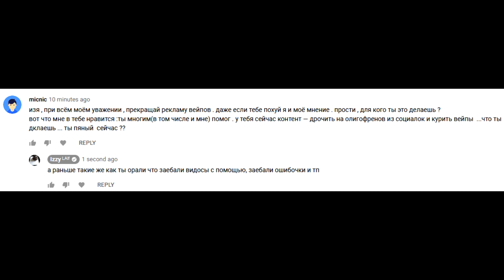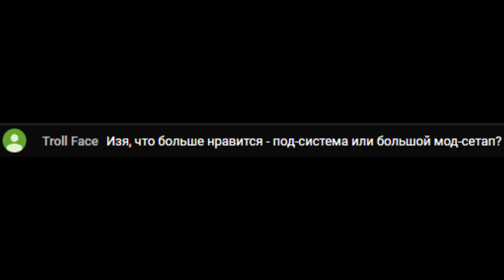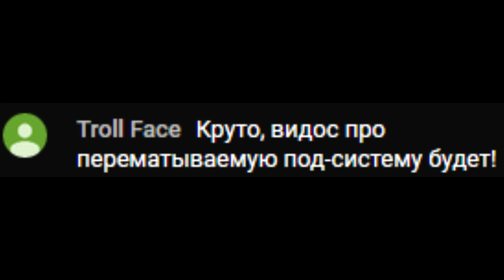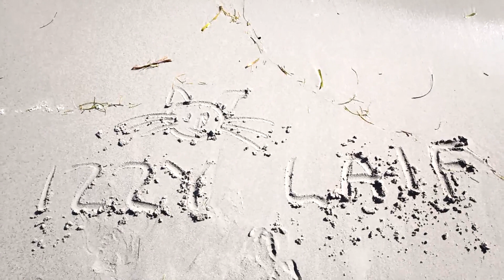🚩 Vapeonly Space обслуживаемый под